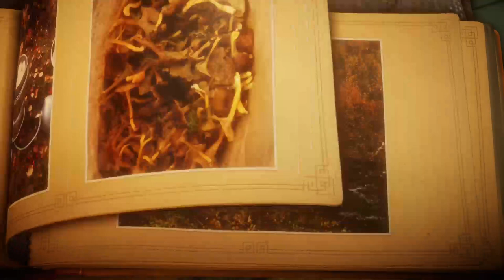Roboquest, CDDZ, Unravel Pt. 4 and Halo reach Pt. 3 | Variety stream (twitch vod)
I play Roboquest, Clone drone in the danger zone, the 4th part of Unravel, and mission 3 of halo reach.

0:00 Roboquest intro
0:30 First run: Canyons
7:36 First run: Ruins
11:57 Second run: Canyons
16:43 Second run: Ruins
24:00 Second run: Scrapyard
30:18 Third run: Canyons
34:38 Third run: Ruins
39:55 Fourth run: Canyons
44:51 Fourth run: Ruins
52:05 Roboquest outro
52:15 CDDZ intro
52:45 First run: Round 1
52:28 First run: Round 2
54:03 First run: Round 3
54:43 First run: Round 4
55:27 First run: Round 5
56:39 First run: Round 6
57:46 First run: Round 7
59:14 Second run: Round 1
1:00:00 Second run: Round 2
1:00:52 Second run: Round 3
1:01:33 Second run: Round 4
1:02:21 Second run: Round 5
1:03:15 Second run: Round 6
1:04:17 Second run: Round 7
1:04:59 CDDZ outro
1:05:10 Unravel intro
1:05:29 Finding the level
1:06:36 Mountain trek
1:26:16 Unravel outro
1:26:42 Halo reach intro
1:27:23 Nightfall
1:51:42 Halo reach outro